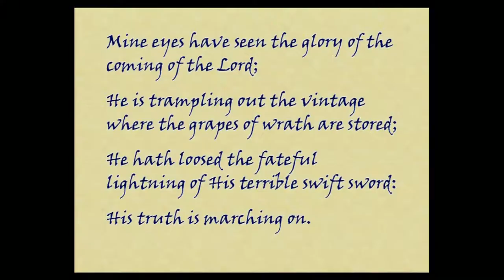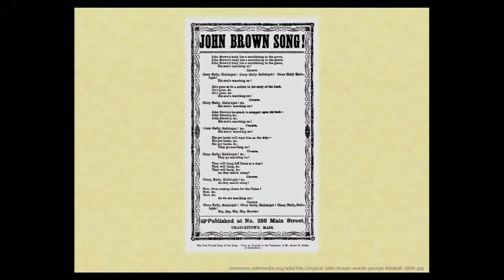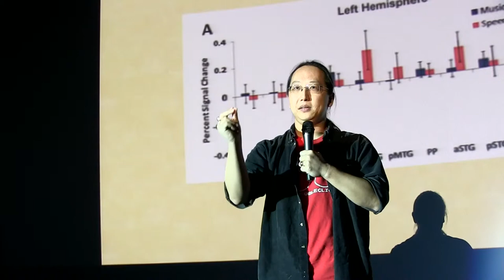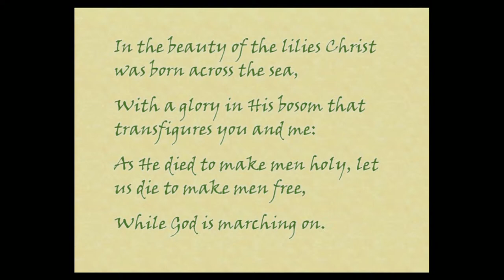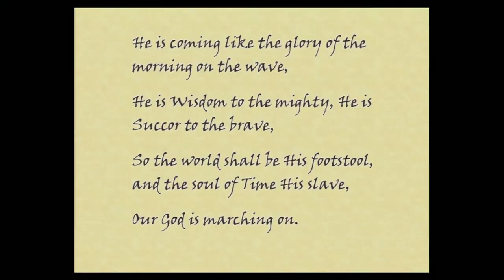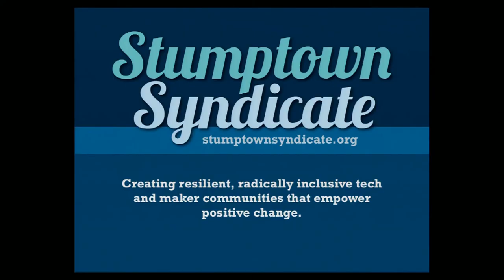IP12: Curtis C. Chen - The Battle Hymn of the Republic